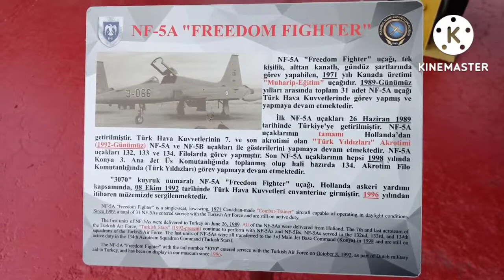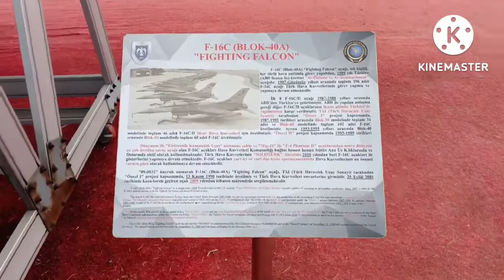Kunjungan Dua Melihat Koleksi Pesawat Tempur Turki